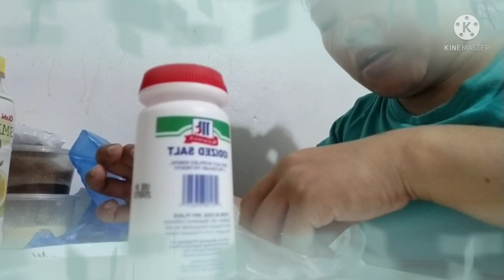PINOY BALLOT MUKBANG || PREGY MUKBANGERS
Hello everyone salamat sa inyong supporta sana ilike nyo na din ang vediong ito at magsubscribe sa aking channel pag napanuod niyo to,maraming salamat po